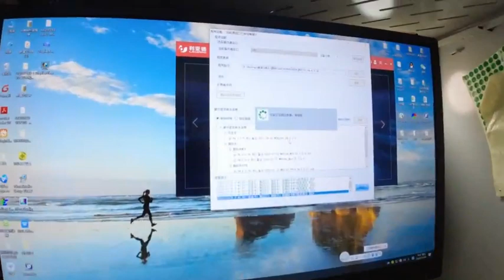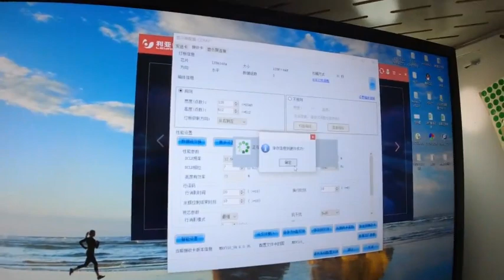How to make a screen with the lowest cost? | SV installation | No need cabinet cost saving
Leyard channel module make the screen easier.